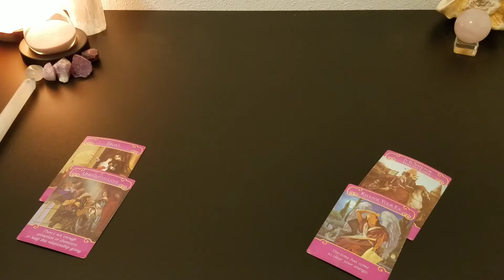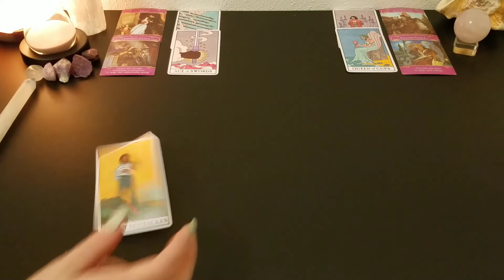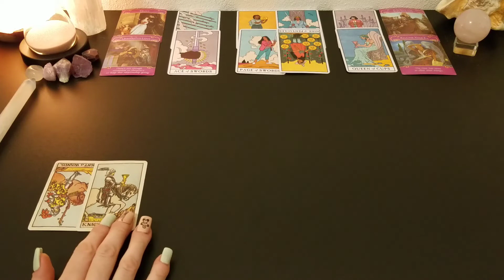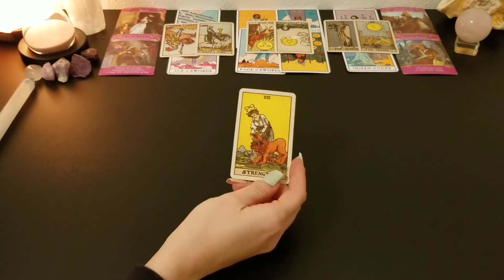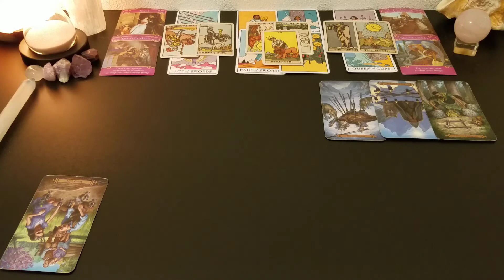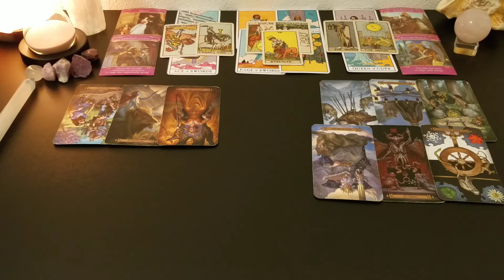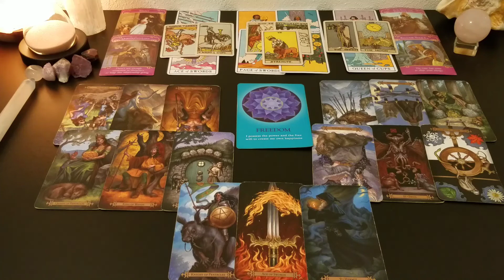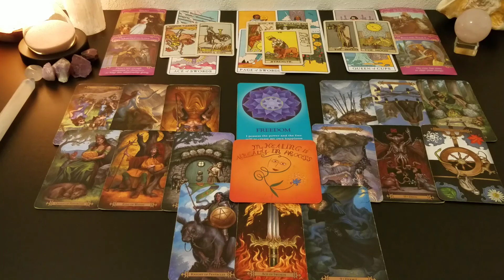♈ Aries | Past interfering here | 🕵️‍♀️ private Eye tarot 📚 | Nov